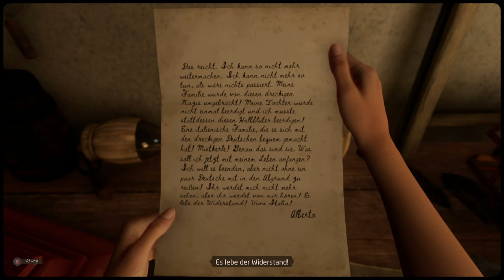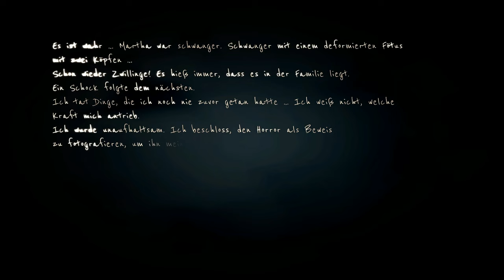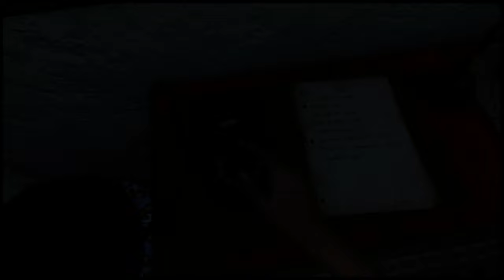Martha is dead #10 - Mutter' s Tod [Lets Play] [Deutsch]